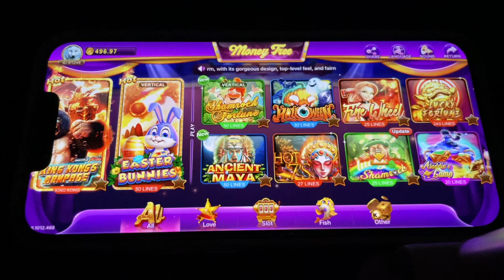30% Hold Online App Play on the Phone Online App Money Tree Slot Play on computer Game App For Sale